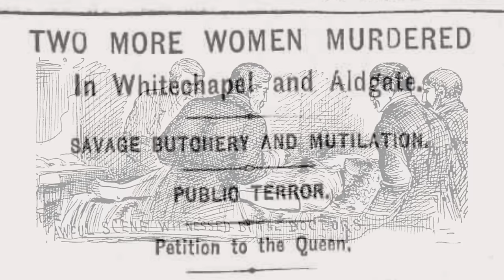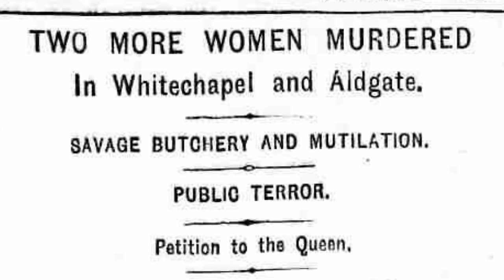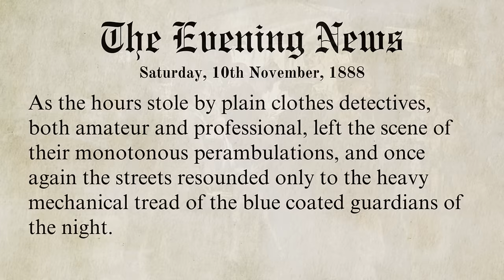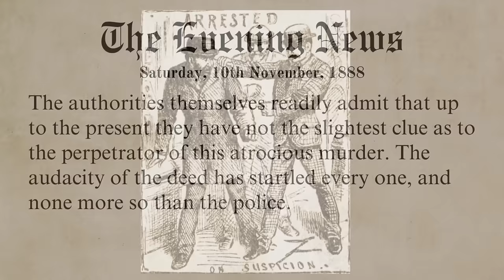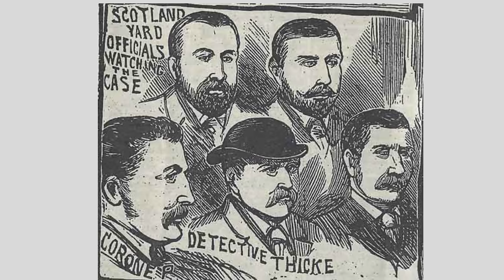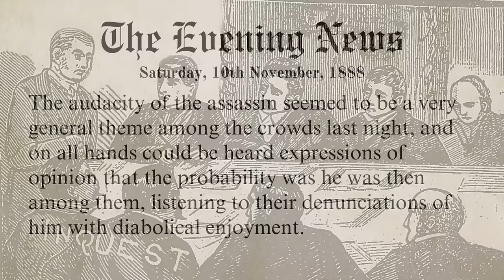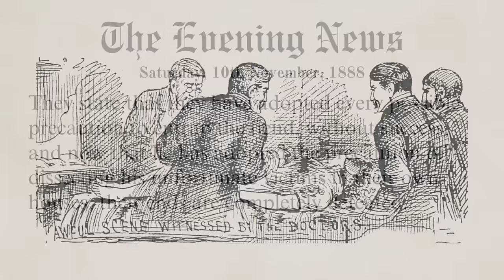How Locals Reacted To The Jack The Ripper Murder Of Mary Kelly.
In this video we head for the east End of London in the aftermath of the murder of Mary Kelly, which took place on Friday the 9th of November, 1888.

Our guide is a reporter from the London Evening News, who provided an insight into how the local people were reacting, and the impact that this and the previous murders was having on the businesses in the district.

The article also gave an alarming idea of just where the murderer was in between the murders, as well as an explanation as to why the crimes were occurring on weekends.